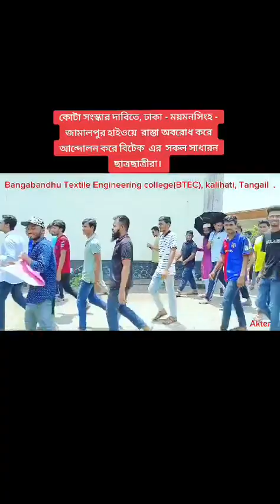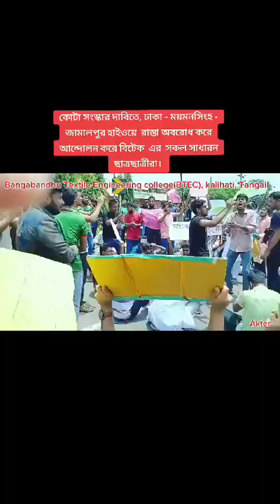কোটা আন্দোলন (Bongobondhu Textile Engineering College (BTEC)